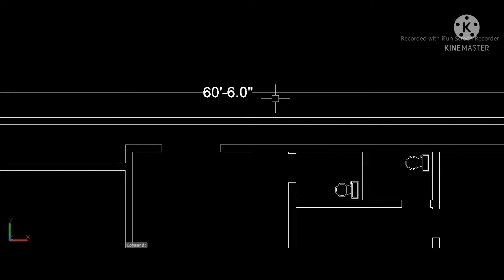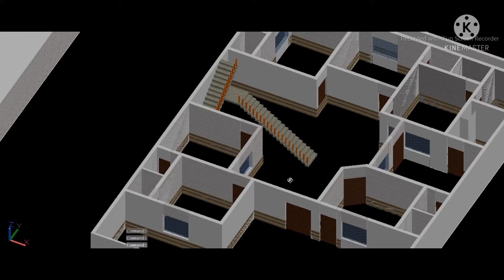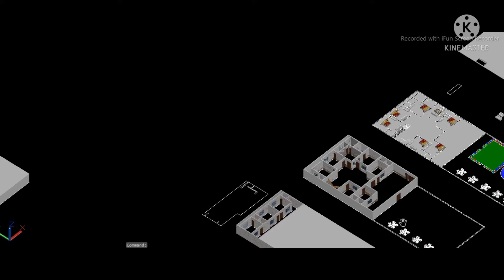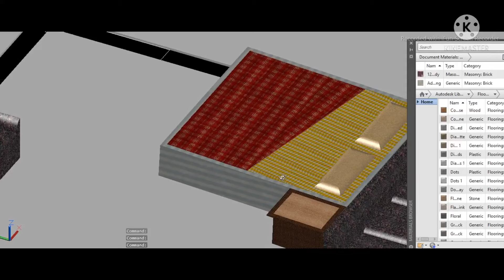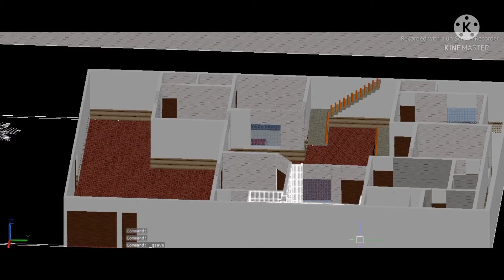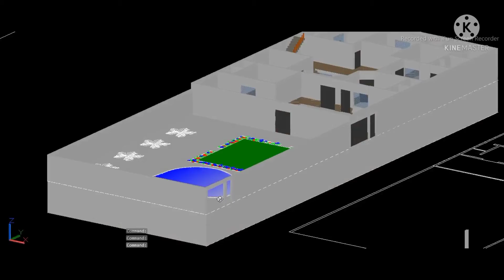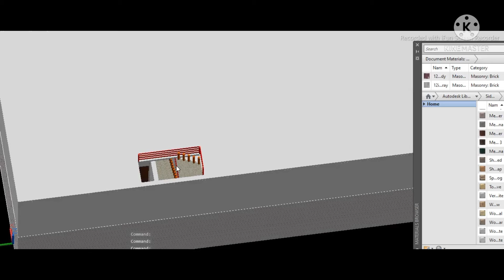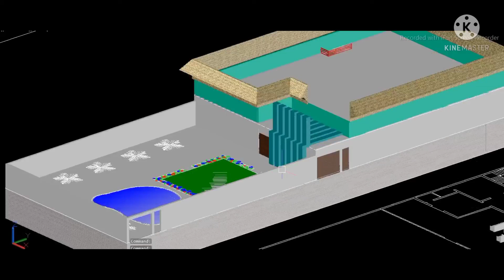2D and 3D drawing of a home size 60.6 X 84 fit|home design kpk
after this video watching you will able to create and draw home design.my object is this that the people who can not create home plan tell to them about house plans.and to the students of civil engineering.
and i will create a new home design in feature for the people that who want to learn home plans and maps.Home design kpk